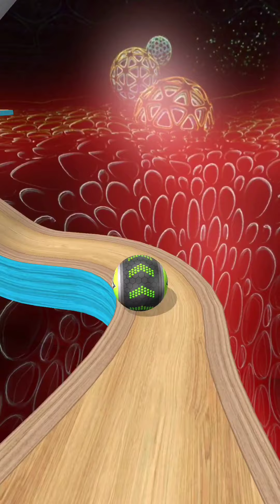Going Balls - SpeedRun Challenge Gameplay Levels 4891 - 4893